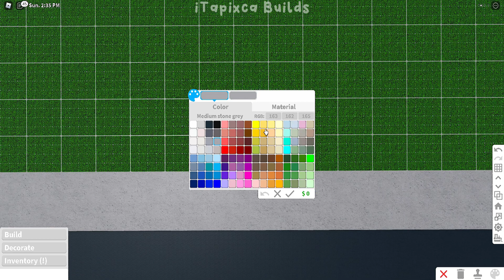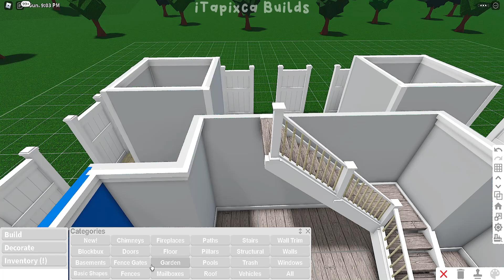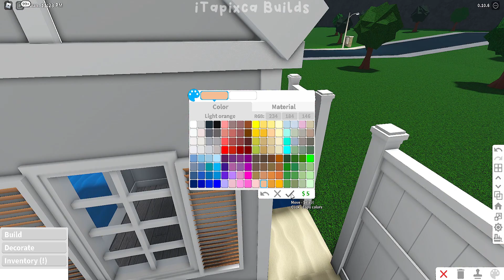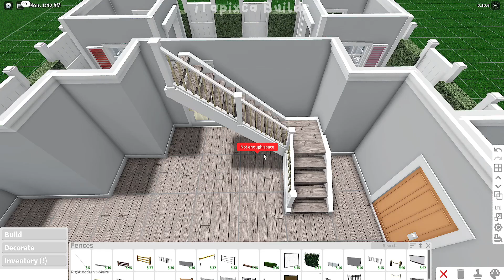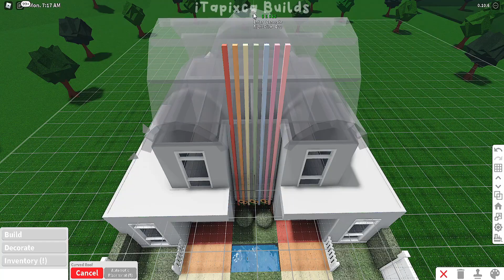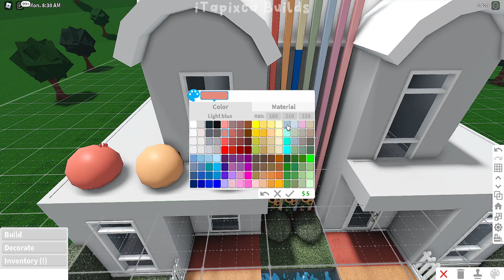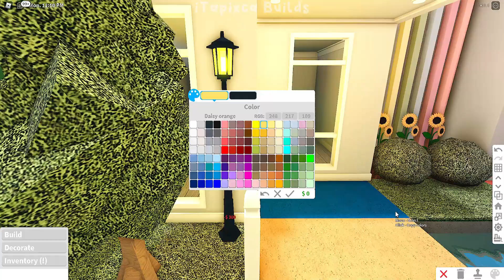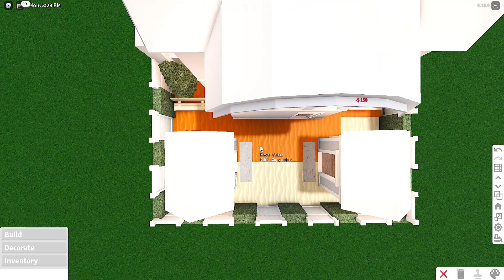No Advanced Placing Colorful Pastel Two Story Daycare I Part 1 I Bloxburg Speedbuild and Tour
☁ ~ Build Infos: ♡♡♡

- Frontyard
- Front desk
- 2 Bathrooms
- Indoor Play Area
- Canteen/Cafeteria
- Backyard/Outdoor Play Area w/ 2 Playhouse
- Kids/Toddlers Bedroom
- Babies/Infants Bedroom

- Cost: $ 91,820 (always remember that the cost from my build to yours might vary. There might be some times when you build in a different way to mine.)
- Bills: $ 550 (the bills depends on the amount of your whole plot because the bills will be the 0.6% of the total cost of your plot and 0.3% if you are premium.)
- Gamepasses Used: (no need to worry about using advanced placing because that gamepass is turned off the whole time while building ^^)
- Total Building Time IRL: 1 hour and 41 minutes!

- Up to 8+ players can roleplay in here!

☁ ~ What i used to record/edit my vids: ♡♡♡
- OBS Studio
- Filmora

bloxburg beta
bloxburg build
bloxburg builds
bloxburg updates
bloxburg builder
bloxburg hacks
bloxburg ideas
bloxburg decals
bloxburg roleplay
how to make a no advanced placing daycare in bloxburg
bloxburg no advanced placing daycare tutorial